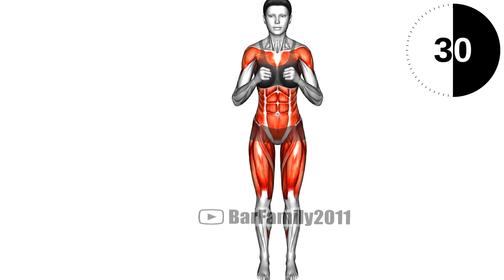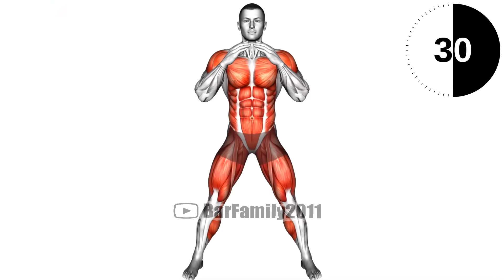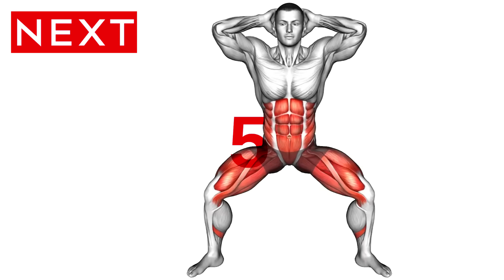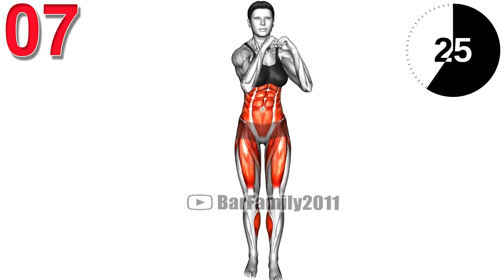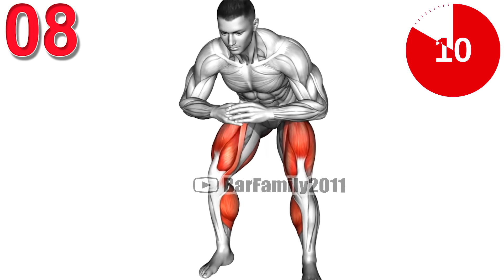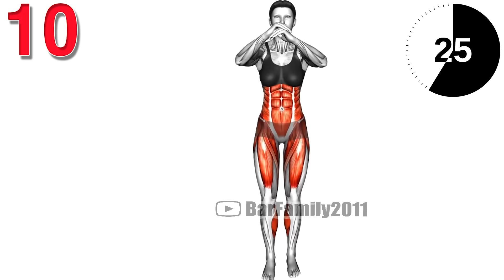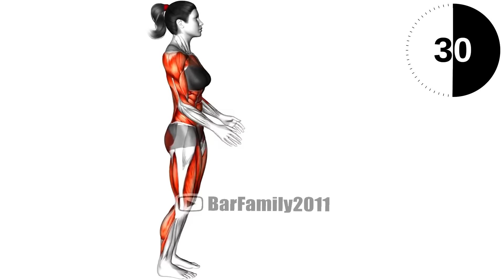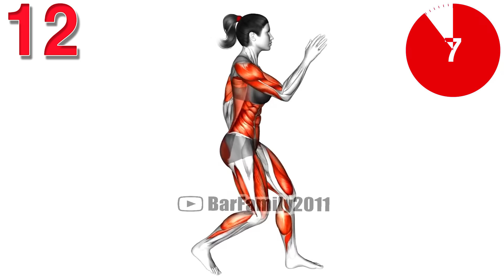How To Lose Weight in 7 Days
Several dietary and lifestyle changes can help you burn body fat. Here are 12 great exercises to promote long-term fat loss.

0:00 Ex1
0:38 Ex2
1:13 Ex3
1:49 Ex4
2:24 Ex5
3:00 Ex6
3:36 Ex7
4:12 Ex8
4:47 Ex9
5:22 Ex10
5:58 Ex11
6:33 Ex12